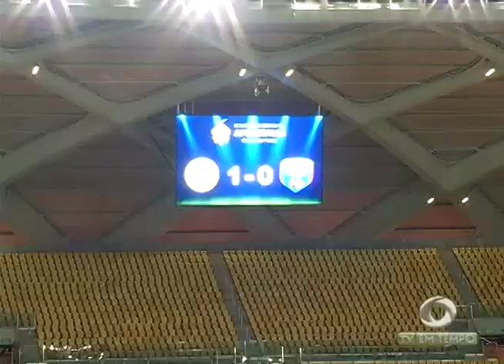Abstenção no último dia de provas do Enem passa dos 40% no Amazonas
03º BLOCO JORNAL 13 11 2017 - Abstenção no último dia de provas do Enem passa dos 40% no Amazonas